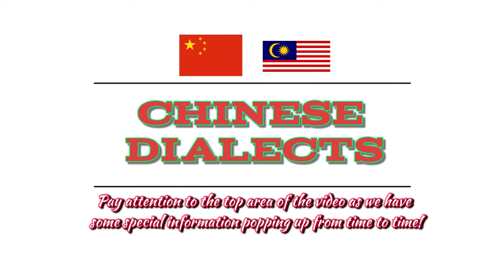12 Words in Different Chinese Dialects & Languages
CN, MY

One whole video in a different language! Today's video will be in Mandarin! REMEMBER to switch on subtitles for ENGLISH subtitles!

We are exploring the difference between different dialects in the Chinese language, more specifically - between Mandarin (Standard Chinese), Cantonese, Hokkien (Malaysian), and Chongqing dialect.

Special thanks to Grace, Holly and Min! :D

Check out the video to find out what the words are! =)

Credits:
Images: Flaglane.com
Fonts: Fontsquirrel.com, Chinesefontdesign.com
Sounds: Freesound.org